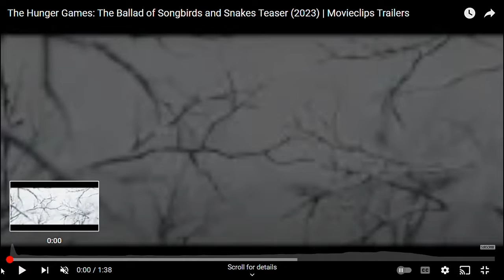D & D, The Mother, Heart of Stone, Hunger Games-Quick & Dirty Trailer Reviews-A Munchausen's Proxy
Trailers for Dungeons & Dragon: Honor Among Thieves, Heart of Stone, The Mother, and the prequel The Hunger Games: The Ballad of Songbirds and Snakes have dropped.  I give my unscripted review of what they show about the upcoming releases heading to Netflix and theatres.